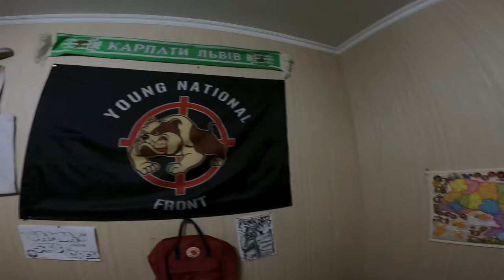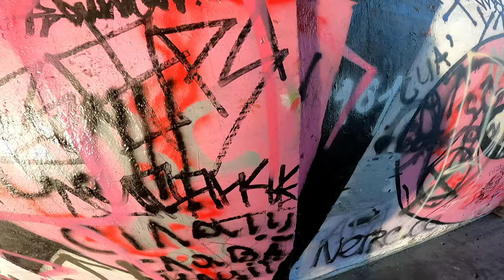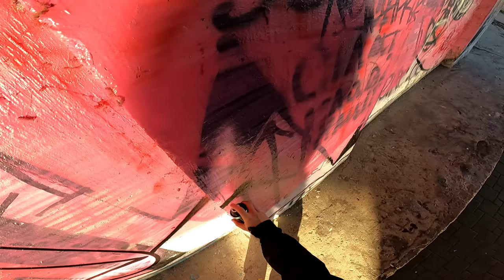Lifestyle + Mr. Build Cheap Cans Test . Unfin and Throwie .